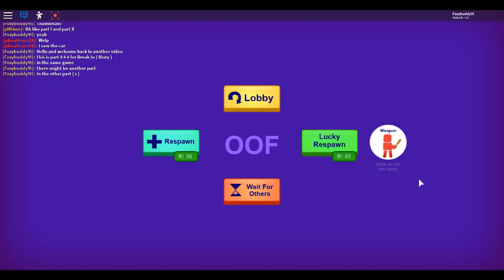ROBLOX BREAK IN.. Part. 2